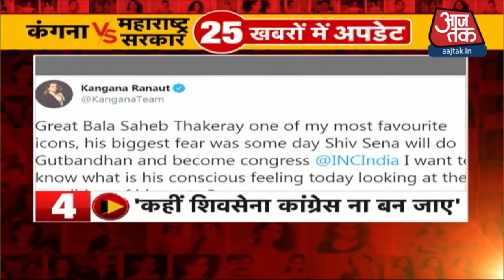Kangana Ranaut Vs Shiv Sena में छिड़ी 'जंग' से जुड़ी अब तक की 25 बड़ी खबर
महाराष्ट्र सरकार और बॉलीवुड अभिनेत्री कंगना रनौत के बीच जारी विवाद के बीच पू्र्व मुख्यमंत्री देवेंद्र फडणवीस की भी एंट्री हो गई है. फडणवीस ने कहा कि कंगना रनौत का ऑफिस बीएमस ने तोड़ दी लेकिन अब तक अंडरवर्ल्ड डॉन दाऊद इब्राहिम का घर क्यों नहीं तोड़ा. फडणवीस ने ये भी कहा कि महाराष्ट्र सरकार को लगता है कि उनकी लड़ाई कंगना से है ना कि कोरोना से देखें वीडियो.